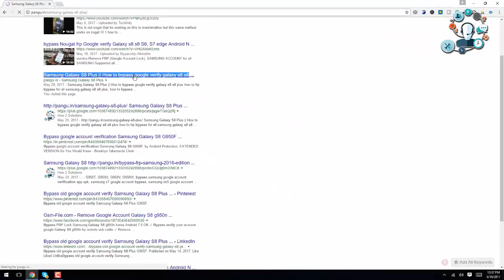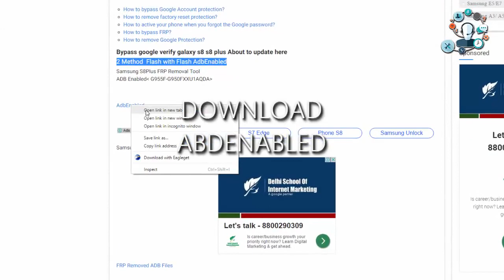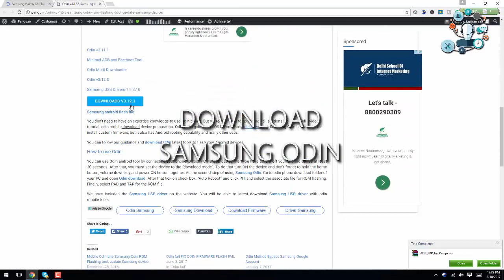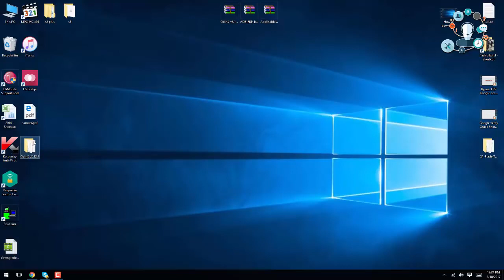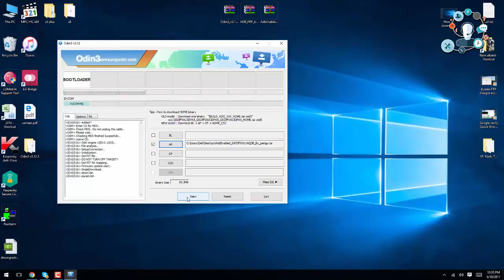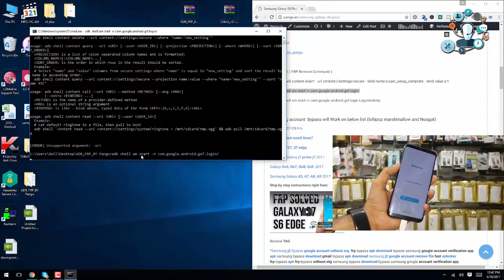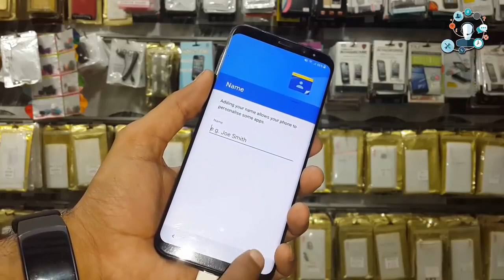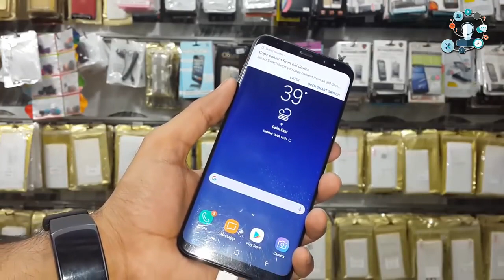How to bypass frp S8 G955u S8 Plus FRP verify google account s8 Bypass S8 frp lock